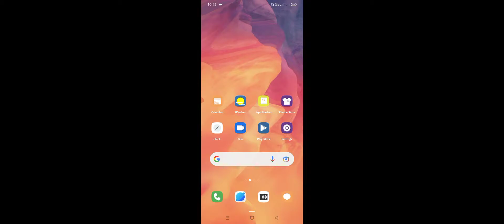OPPO A16e How To Change Lock Screen Password